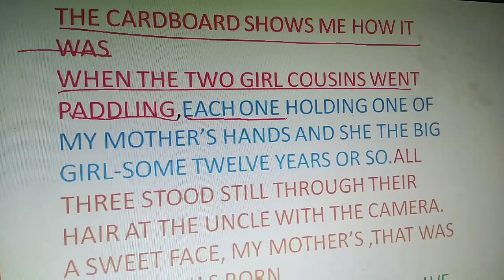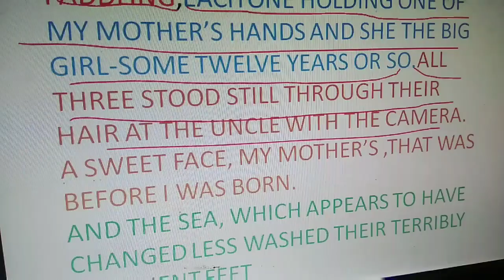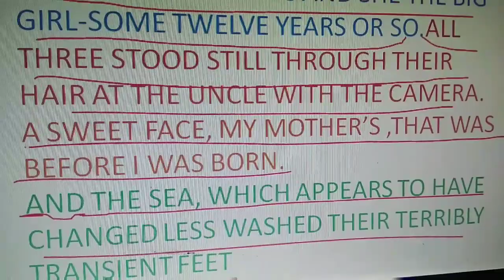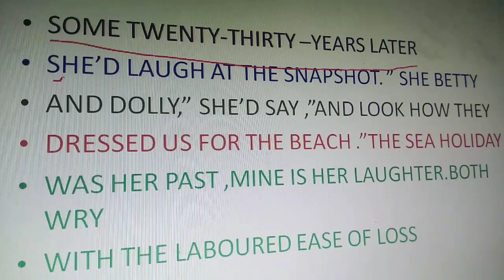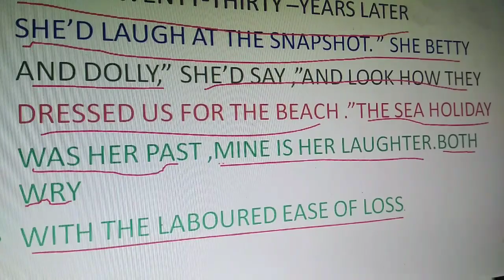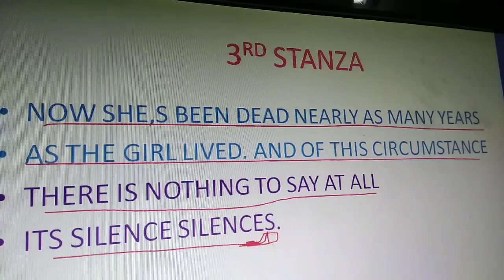photograph class 11th in hindi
in this video class 11th poem a photograph hindi summary has been described.
and the poet feeling about her mother's death has been described